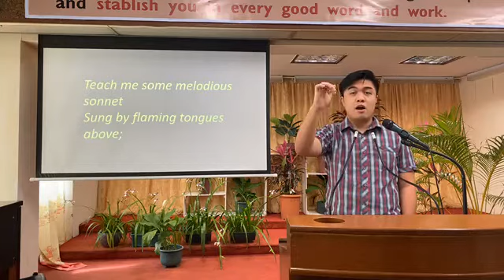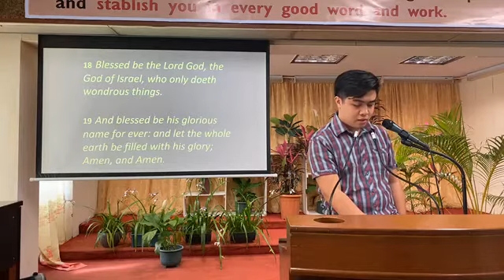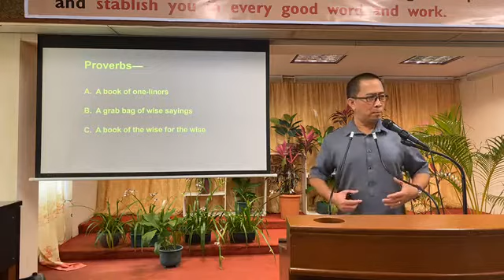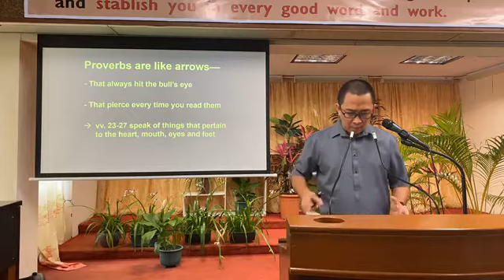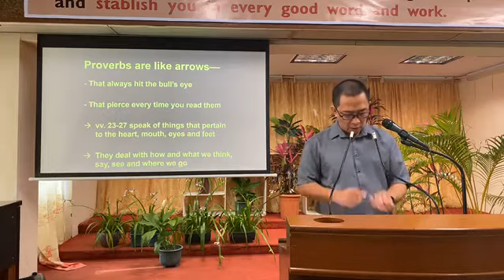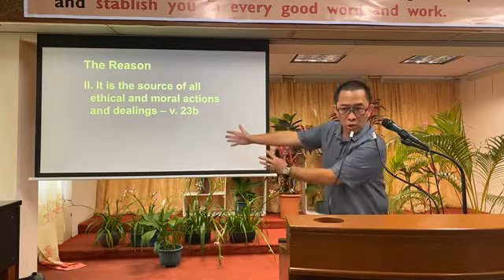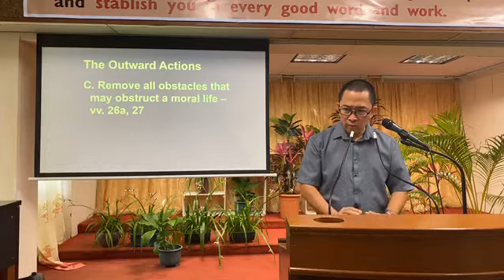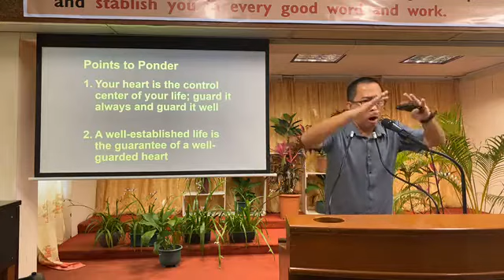"Guard and Guide Your Heart"- Your God -Given heart.Proverbs 4:23,23:19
CBBIMC online Worship Service for everyone .Come join us. God bless everyone.